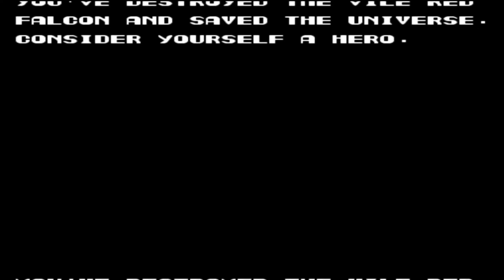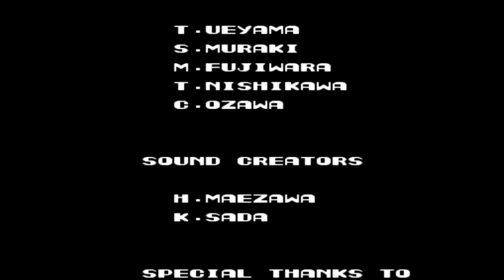魂斗罗 Contra (NES) コントラ 1 player gameplay Konami 1987 Nintendo Entertainment System 콘트라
Contra (NES)
Player: 梦毁午夜 (China)

Contra is a run and gun video game developed and published by Konami, originally released as a coin-operated arcade game on February 20, 1987. A home version was released for the Nintendo Entertainment System in 1988, along with ports for various computer formats, including the MSX2. The home versions were localized in the PAL region as Gryzor on the various computer formats and as Probotector on the NES, released later. Several Contra sequels were produced following the original game.
Developer(s) Konami
Publisher(s) Konami
Publisher(s) Konami
Series Contra
Platform(s) Arcade, NES/Famicom
Release February 20, 1987
Genre(s) Run and gun
Mode(s) Single-player, multiplayer
Contra
魂斗羅
魂斗罗
コントラ
콘트라
كونترا
कॉन्ट्रा
برعکس
Ngược lại
Kontra
Цонтра
קונטרה